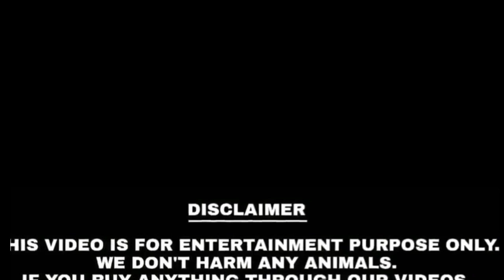Star Scientific Goat Farming Mathura UP